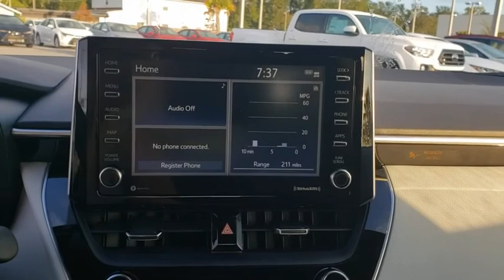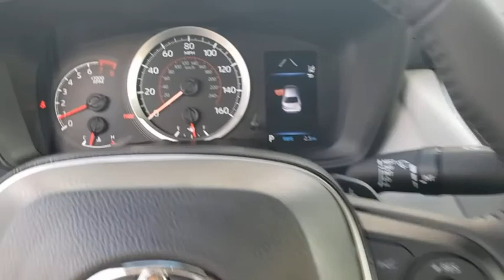2021 Toyota Corolla Jacksonville Beach, Orange Park, Middleburg, Macclenny, Callahan T210046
New 2021 Toyota Corolla available in Jacksonville, Florida at Ernie Palmer Toyota. Servicing the Jacksonville Beach, Orange Park, Middleburg, Macclenny, Callahan, FL area.

Recent Arrival! 31/40 City/Highway MPG Bluprint 2021 Toyota Corolla SE 2.0L I4 DOHC 16V